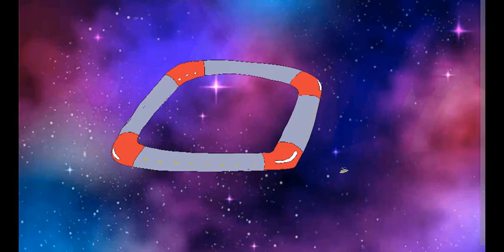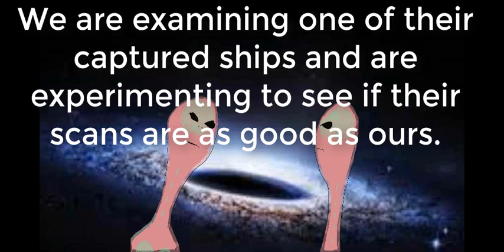Chronicles of Cosmic Kid part 2